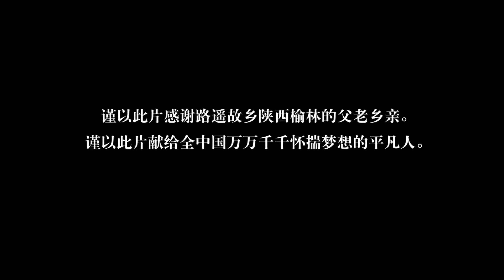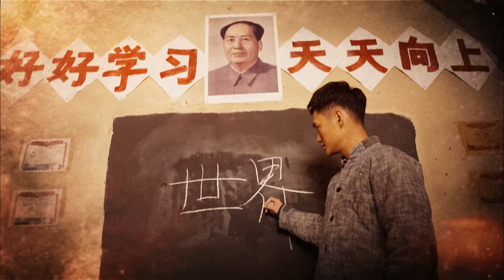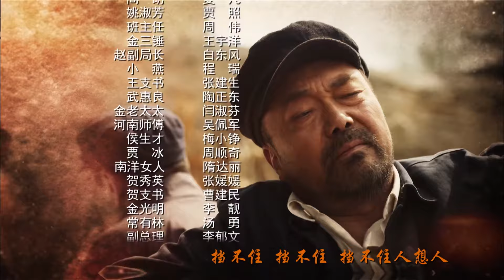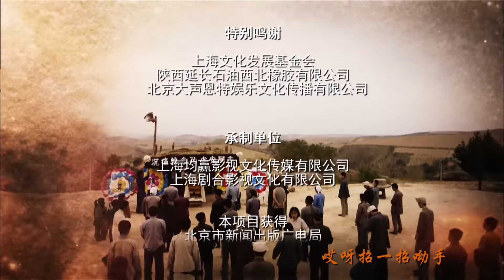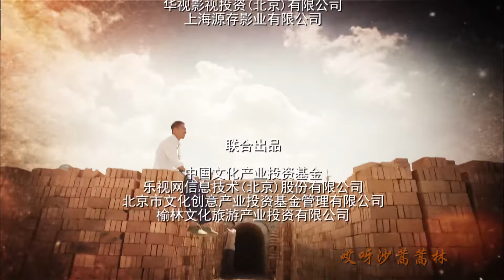【路遥名著】平凡的世界 30 | 历时16个月实景拍摄，大奖与收视全揽（王雷/佟丽娅/袁弘/李小萌/吕一）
该剧改编自路遥同名小说，讲述了在面对现实压力和人生抉择时，兄弟俩依旧坚守最初梦想和对爱情执着的追求的故事。